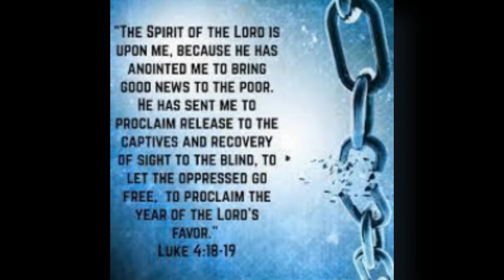Fr Greg's Weekly Message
The Spirit of the Lord is upon me, because he has anointed me to bring good news to the poor.  Luke 14:18-20

What does this passage mean for me?  Click on this link to read more of Fr Greg's message